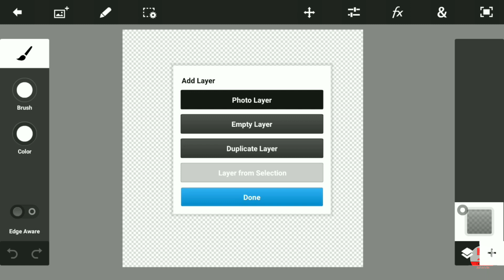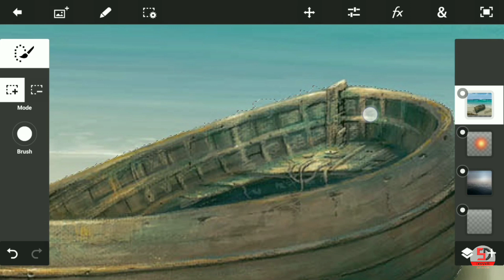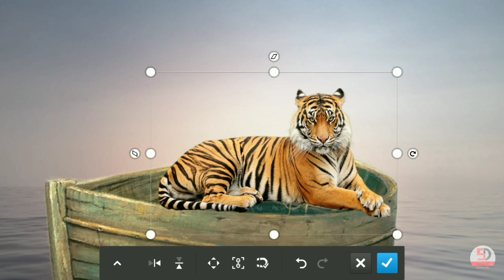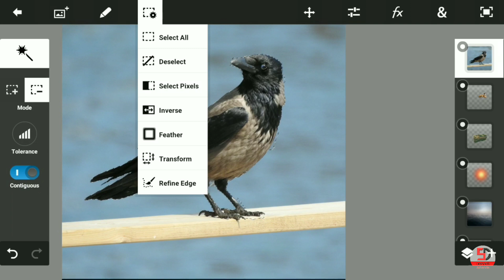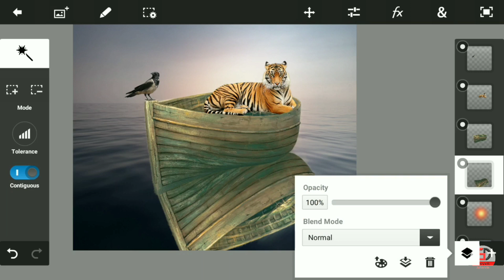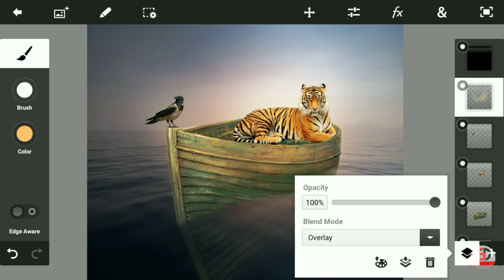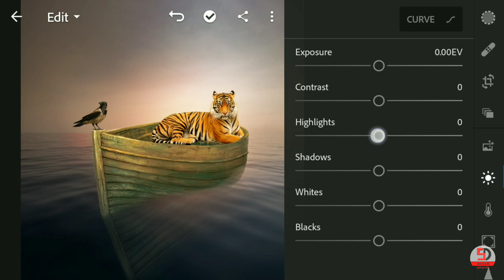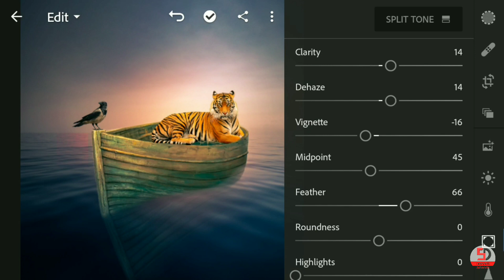Tiger In A Boat - PS touch Tutorial - Photoshop Mobile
● ps touch
● photoshop touch
● Photoshop CS6
● Adobe Photoshop CS6
● Adobe CS6
● CS6
● Adobe Photoshop,
● CS 6
● Photoshop CS5
● How-to (Conference Subject)
● Tutorial
● Adobe Illustrator
● Terry White
● Creative Cloud
● Creative Suite Podcast
● Illustration
● Graphic Design
● photoshop mobile
● photoshop android
● photoshop ios
● photoshop touch tutorial
●how to
● apk
● ps touch tutorial
● cinimatic effects
● pixel disintegration
● blast effect
● advance editing
● mobile editing
● android editing
● image editing
● picture editing on android
● pixlar express
● free
● ps touch tablet
● Pixel
● splatter dispersion
● disintegration of splatters
● IPhone (Computer)
● Iphone
● Touch
● Terry White
● Creative Suite
● Photoshop Touch
● Adobe
● iPhone 5
● Creative Suite Podcast
● bunty editz
● real cb editing
● picsart
● picsart editing
● picsart tutorial
● picsart Manipulation
● picsart editing tutorial
● Explosion Tutorial
● Changing hair color
● PicsArt Illu
● cb edits
● taukeer editz
● clar face
● picsart best editing tutorial
● photo editing
● oil painting
● Professional Editing
● Tricks in PicsArt
● picsart
● picsart tutorial
● picsart editing tutorial
● picsart android
● photo manipulation
● manipulation tutorial
● cara edit foto
● manipulation picsart
● MYtakesilo
● Edit picsart terbaru
● manipulation city
● mengubah background
● photoshop
● the power of adobe photoshop
● Evolution (Idea)
● model transformed
● viral ad of model getting photoshopped
● Before
 sally gifford
● Tim Piper
● Piro
● Pirovision
● time lapse
● Picsart Tutorial
● Picsart
● photo editing
● Photo editing software
● bunty singh
● buntysingh editing tutorial
● bunty editz
● bunty
● cb editing
● cb editz
● cb bunty
● Picsart
● picsart editing
● Picsart android
● Picsart crack
● PapPya gaikwad
● PapPya Gaikwad editing Tutorial
● Best Tutorial
● Cb editing
● Real cb edit
● Picsart brush
● Picsart Editing
● Picsart manipulation
● saturation effect
● Adobe
● Creative Suite
● Photoshop
● Adobe CS5
● Adobe Photoshop
● dispersion effect
● disintegration effect
● brust effect
● picart brust effect
● picart tutorial brust effect
● Disintegration PicsArt